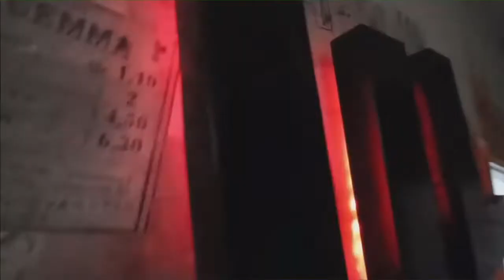RACE 4 WIN Quarta tappa del World Tour a BARCELLONA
Per chi fosse interessato seguiteci sulla pagina Facebook per vedere i nostri eventi ,su Instagram e su discord per avere 📌info su come partecipare